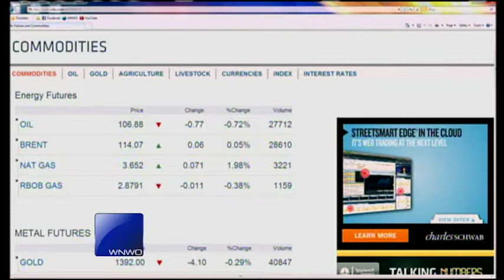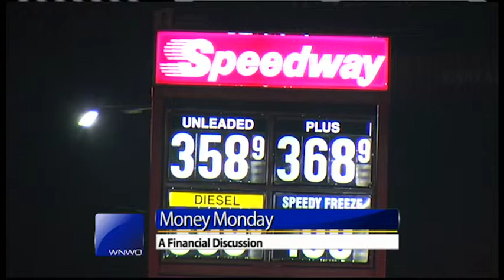Gas prices flux during Syrian conflict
Money Monday's report reviews market speculation on oil availability.